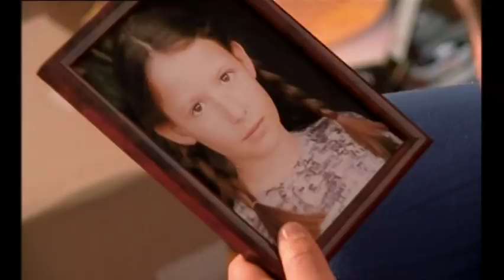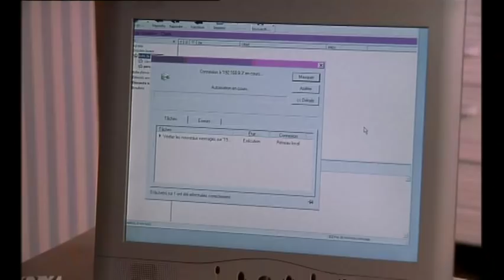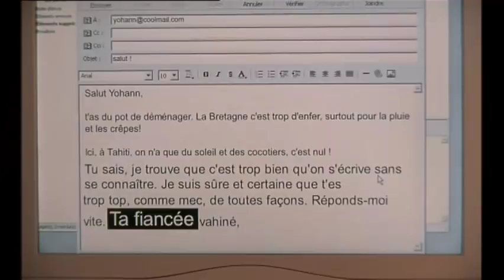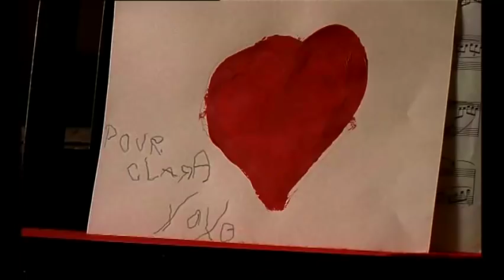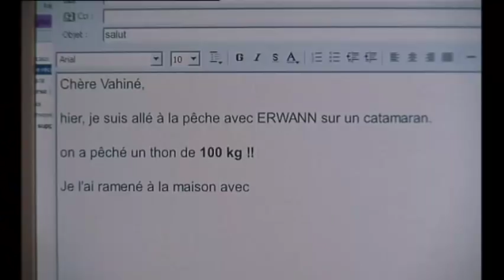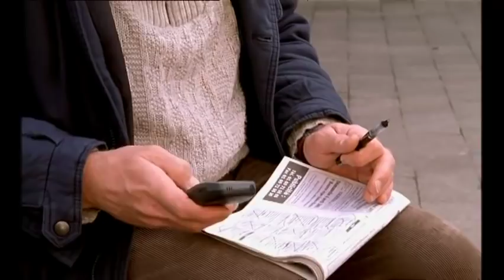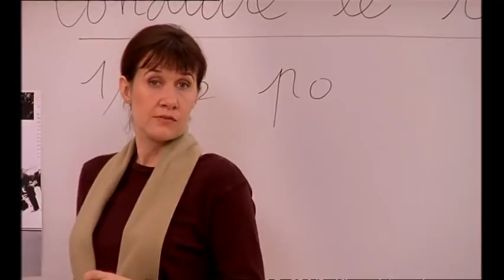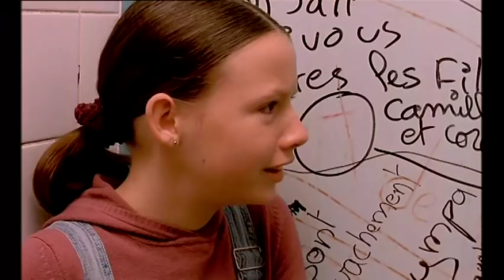Regards d'enfance - Le monde de Yoyo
Clara a douze ans. Son grand frère est trisomique. Partagée entre son amour pour lui et le poids du regard des autres, elle va connaître la souffrance, la honte et la solitude. Mais ce petit bout de femme dissimule une richesse et une force de vie épatantes. Au terme de son parcours initiatique, elle va permettre à sa famille de se reconstruire et de réapprendre à vivre. C'est elle qui va extérioriser, avec ses propres mots, le malaise familial.